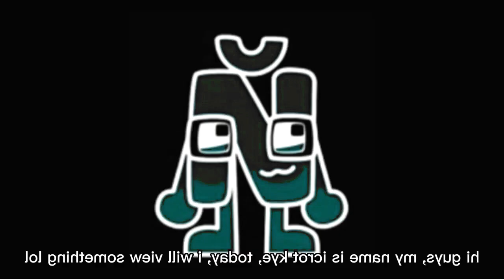I Hate G Major 16 R4 vs Myself